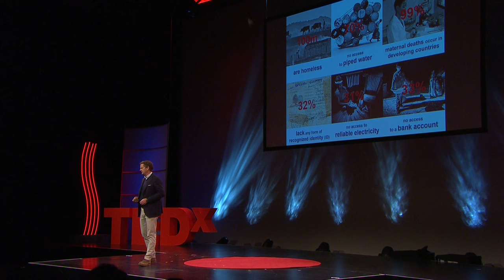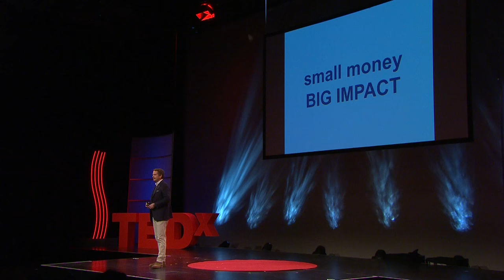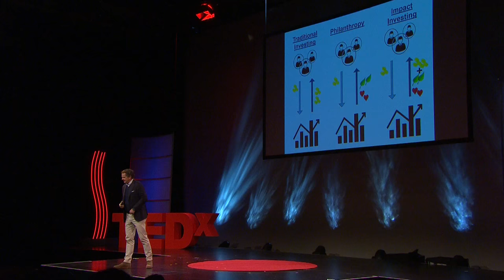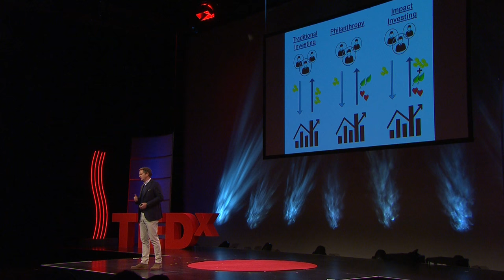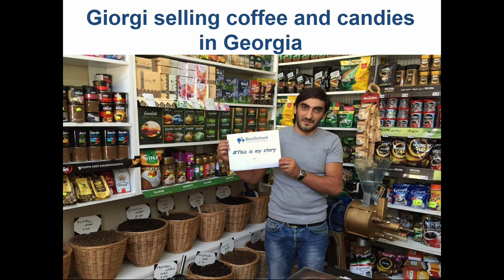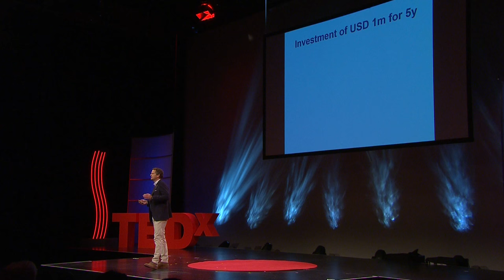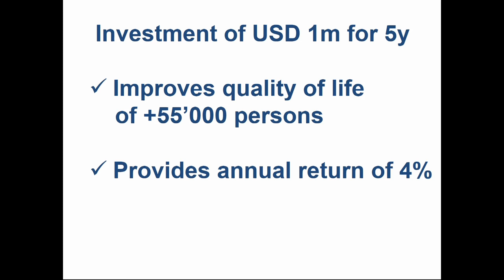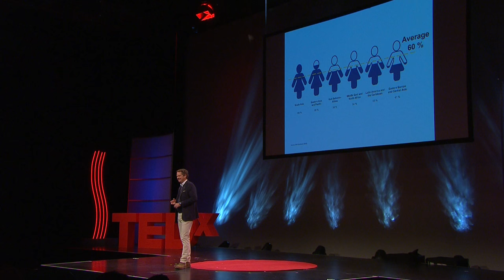Small Money – Big Impact | Peter Fanconi | TEDxZurich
Peter Fanconi shares his experiences fostering financial inclusion.  Asking the question, “how can we include the exluded?” he takes us through the workings and outcomes of microfinance.  The positive impact of investing $3 billion in over 60 emerging and frontier markets is staggering.  But it’s the personal stories behind the statistics that impart a lasting impression.

Peter A. Fanconi is the Chairman and former CEO of BlueOrchard. Prior to this, Peter demonstrated his entrepreneurial competencies in various positions, including CEO of the Vontobel Private Bank, a Swiss listed bank and CEO of Harcourt Investment, a global leader in alternative investments. Peter’s previous roles include Managing Partner at PwC, Managing Partner and Founder of MAP AG, Member of the Board of the Liechtenstein Landesbank (LLB). Peter holds a Master of Law from the University of Zurich. Besides lecturing at various business schools, Peter is the co-author of the bestseller Small Money – Big Impact as well as Power to the Poor, both published by NZZ Libro Verlag. Peter serves today as Chairman of the Graubündner Kantonalbank (GKB), a Swiss listed bank, as President of ROKPA International Foundation and as Member of the Global Executive Council of the Brandeis University Business School in Boston.